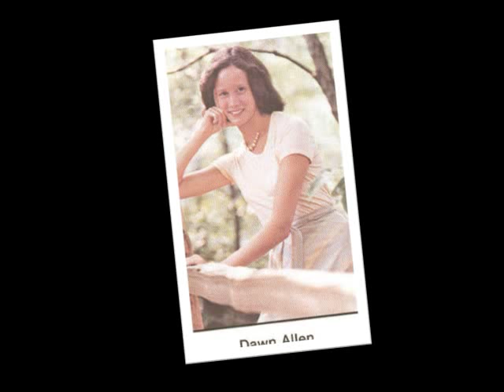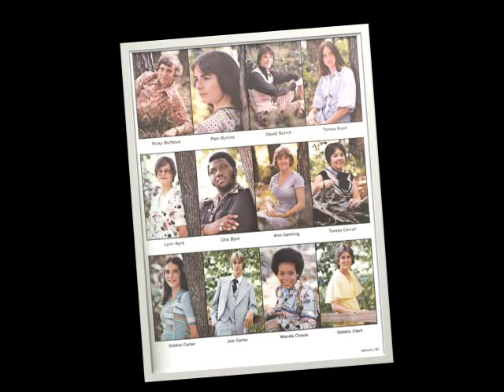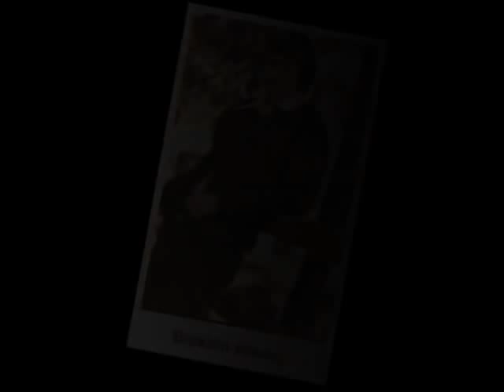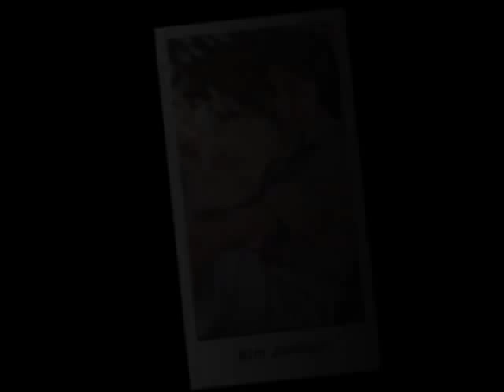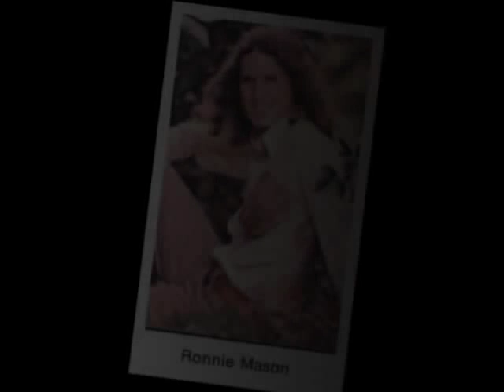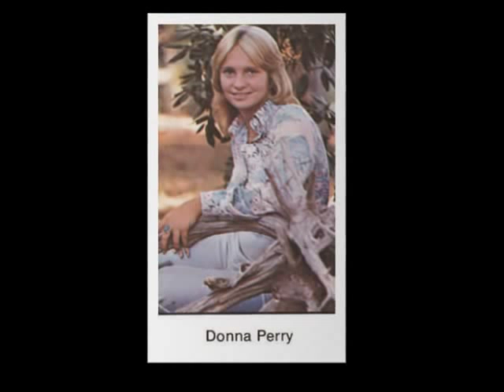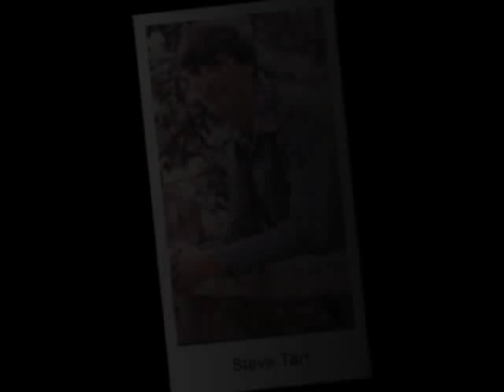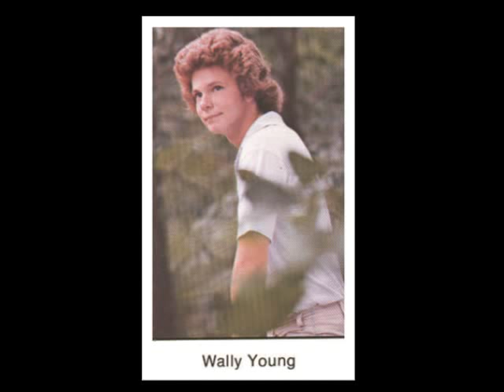Garner Senior High School Class of 1977 35th Reunion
On Saturday Evening 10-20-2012, The Garner Senior High School Class of 1977 had their 35th Year Class Reunion.
This is a movie made from the slides that played that evening.